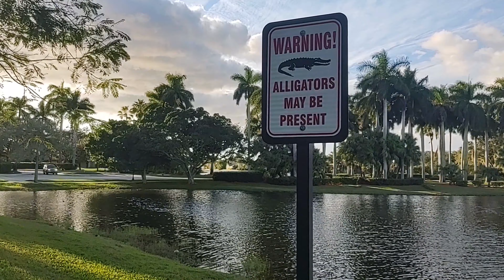Cold Front Largemouths on a St. Croix Legend Xtreme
With only one hour left of sunlight and a cold front ripping through South Florida, I went out to a Weston Florida lake looking for some largemouth bass. I fished a Nikko Hellgrammite on my St. Croix Legend Xtreme ML rod hoping to entice some fish with this slower moving soft plastic. Within 15 minutes I knew it was going to be a great day. I ended up catching two largemouths and a mayan nearly back to back to get things started. That was followed up with a couple more largemouths and a peacock. Considering the small amount of time I had and the weather the last several days, it was a great day of fishing.

*Fishing Equipment Used*
St. Croix Legend Xtreme MLXF
Daiwa Legalis 2500
Berkley Trilene XL 6 Pound
Nikko Hellgrammite
Jig Head 1/8oz

GoPro Hero5 Black